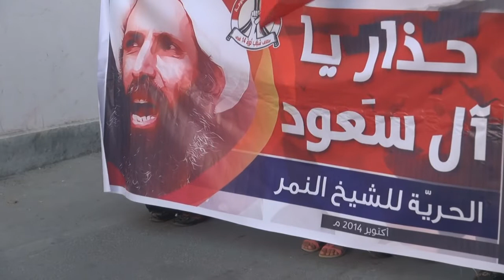مسيرة نسائية في بلدة سماهيج تأكيداً على المضي حتى تحقيق أهداف الثورة 16/10/2014 Bahrain